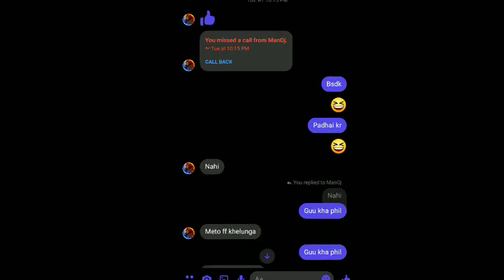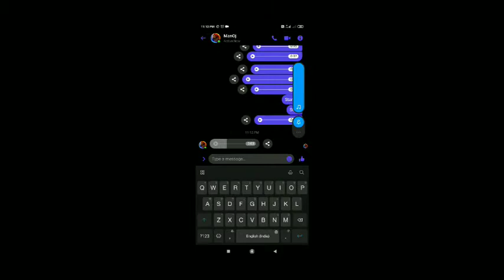1 V/s 1 With noob player